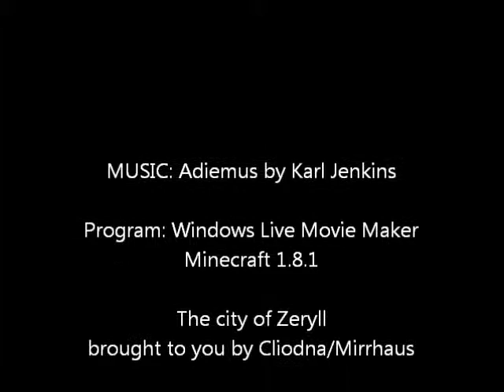Minecraft - City of Zeryll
EDIT: Not sure if music is 0.2 seconds out of sync or I just suck at editing. ^^
I'm quite happy with it in some places. Other spots...could've gone better, but since it's done with WMM the timing will go off if I went back to put some more scenes in so I left it as it is.

Why I'm still playing on Beta 1.8.1? Mod incompatibilities. The Koi Fish Mod hasn't updated yet and thus I'm stuck. But I don't mind.

So, this is the city of Zeryll - my cheat-free normal-difficulty survival world.

Zeryll has been an on-again-off-again project for me since I attained this game. It was originally supposed to be a Tenochitlan-like city with step pyramids and canals, but due to my own lack of enthusiasm in regards to digging said canals and being historically accurate it became a maincatec fantasy city, strongly inspired by the homeland of a roleplay race I created back when I was 13. I called them the sassan e'zerhey. They were snake worshippers who had adored their deities to such an extent that they themselves started to show reptilian characteristics. I've always liked the idea and I'm glad I got to bring these thoughts to life in the form of this settlement.
Zeryll is like the city of Tallinn - it'll never be completely ready. I still have a custom painting file to make, so I could cover the place in savage-looking snake-art and the desert needs more palm trees. Plus the bay could always use extra houses. But for now I dare say that I've finished all the important bits.

There were so many things I filmed and forgot to show you. The inside of the throne room, the annoying crevice on which the city is built, the underground System that connects every single house in the city, the library, my dogs and how far the aquaducts/skyroads really go. Oh well, none of those things were really that interesting anyway...apart from the throne room, I spent days on it.

I hope that you enjoy it - or atleast that you won't actively dislike it.

List of mods: 1.8.1 snow mod, Mo' Creatures, Single Player Commands, Koi Fish Mod (and the audio mod which lets me have a female voice).